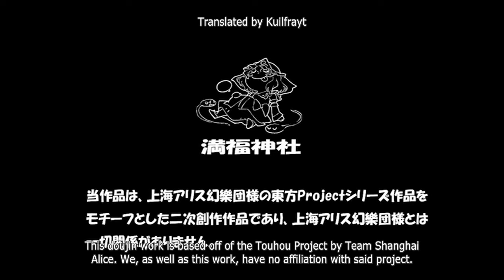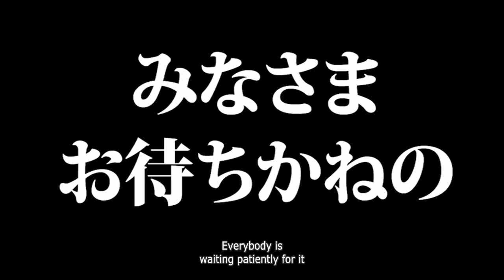[Touhou] - Fantasy Kaleidoscope Ep. 7 ~ The Mysterious Giant Youkai [Eng Subs]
Translation: Kuilfrayt

Alright, video fixed. Enjoy the episode in its full HD 16:9 glory!